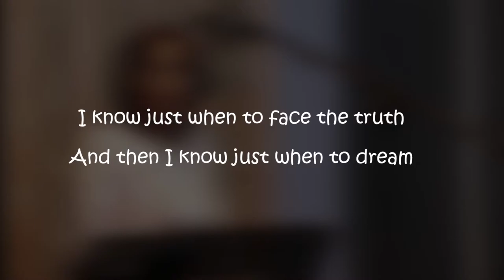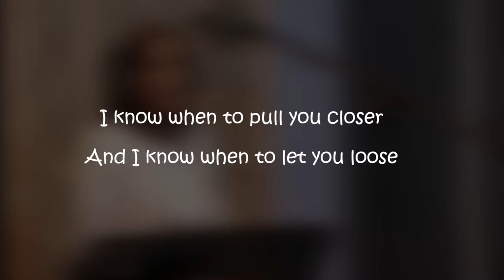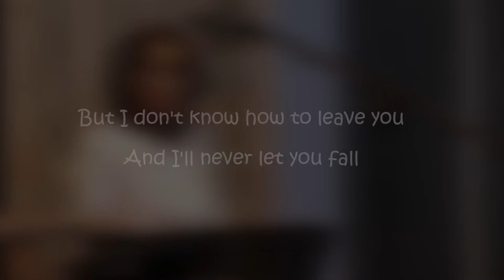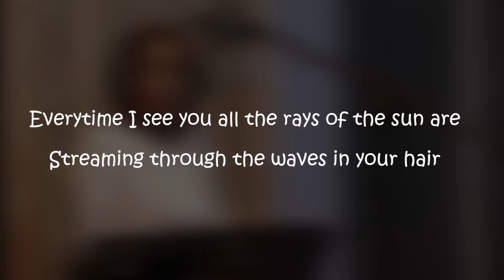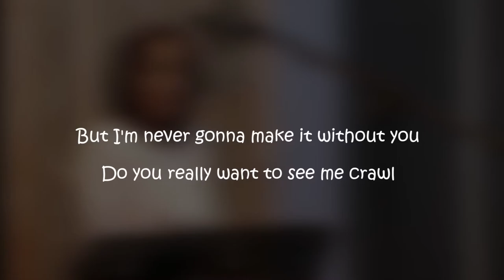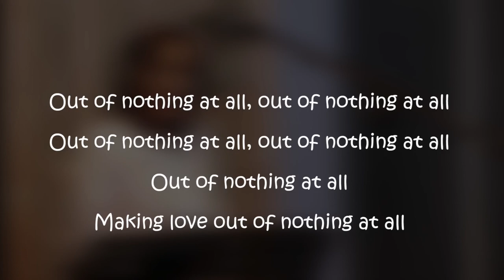MAKING LOVE OUT OF NOTHING AT ALL | Cover by Elvie Prejoles